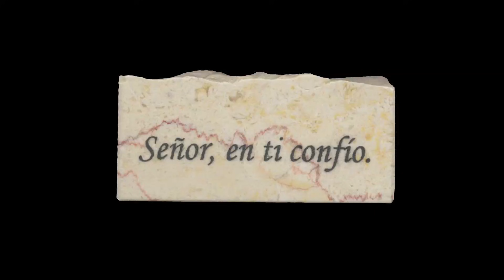Canto "Confío en tí"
Canto compuesto por el P. José de Jesús Aguilar Valdés (México)